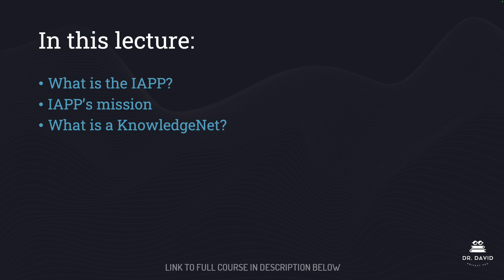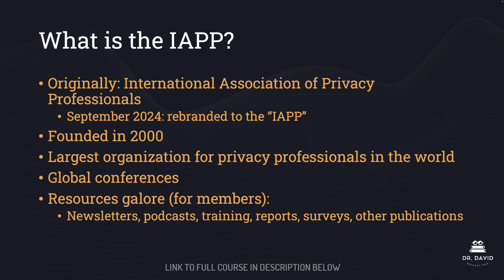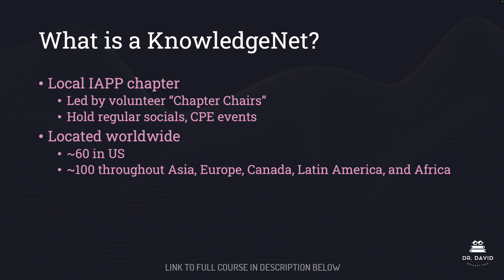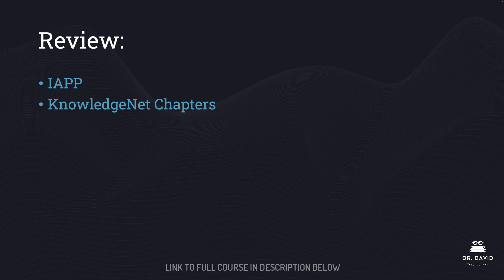What is the IAPP? - CIPM Certification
Find the full Certified Information Privacy Manager (CIPM) Certification Masterclass on Udemy

The full course covers all 6 domains in comprehensive detail. The six domains are: Developing a Framework, Establishing Program Governance, and the four stages of the Privacy Program Operational Life Cycle: Assessing Data, Protecting Personal Data, Sustaining Program Performance, and Responding to Requests and Incidents.